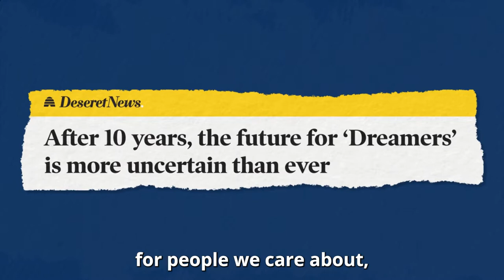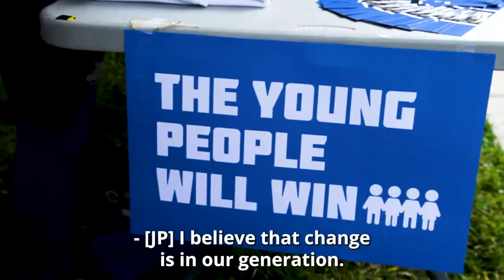FINAL PUSH 2022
Everything is on the line in November. To protect our communities and our democracy we must invest in grassroots organizers across the country.

With the support of donors, local organizers will have the resource they need to keep fighting.